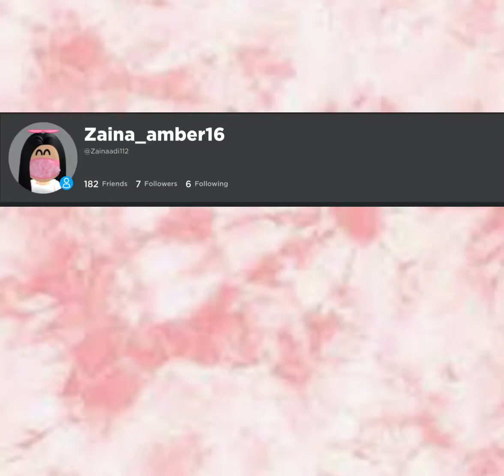my new intro 😂😅😅😅 I had to make a better one